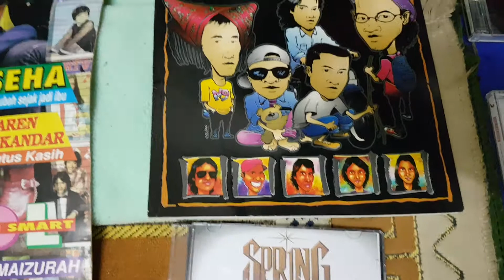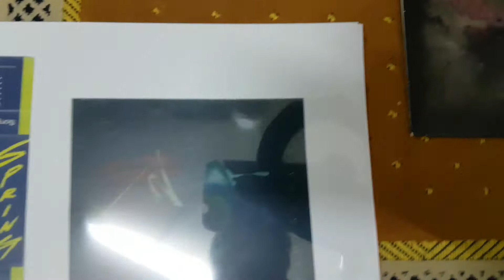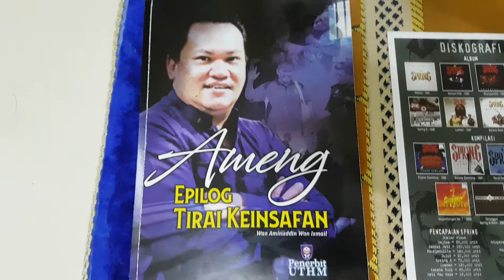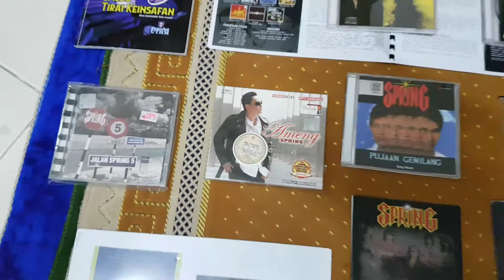Album lagu-lagu Ameng&Spring.